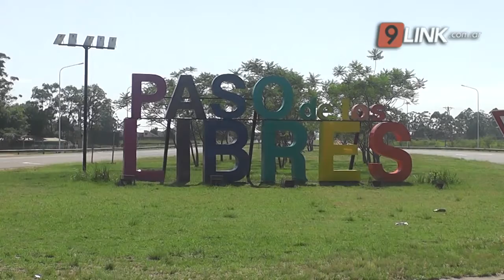N9 - CORRIENTES; PASO DE LOS LIBRES SE RECUPERA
LA CIUDAD FRONTERIZA, FINALMENTE, VOLVIÓ A FASE 5
A PARTIR DE ESTE MARTES TODA LA PROVINCIA DE CORRIENTES SE ENCUENTRA EN LA FASE CINCO DEL AISLAMIENTO SOCIAL . NOTICIERO 9 DIÁLOGO CON EDUARDO VISCHI QUE ES DIPUTADO PROVINCIAL ORIUNDO DE LA LOCALIDAD FRONTERIZA DE PASO DE LOS LIBRES QUE PASARON UN DIFÍCIL MOMENTO POR EL EL BROTE DE CORONAVIRUS, EL MISMO DESTACÓ EL TRABAJO EN CONJUNTO DE TODAS LAS FUERZAS POLÍTICAS.
EDUARDO VISCHI-DIP.PROV